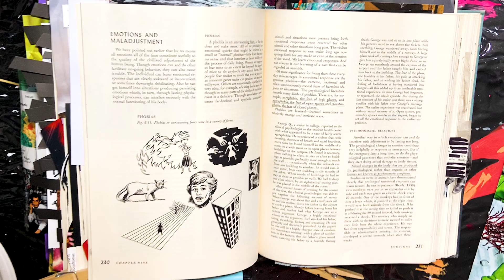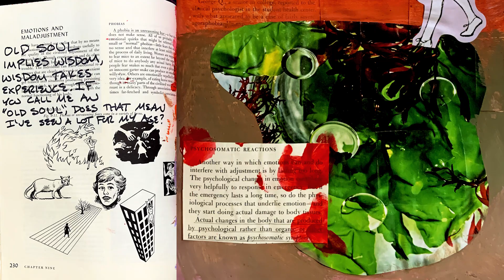Entry 44: Old Soul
Forty-fourth entry of my ongoing series Psych. 153;
An astral renovation of an old psychology book.
To view the gallery of this journal as it's updated,